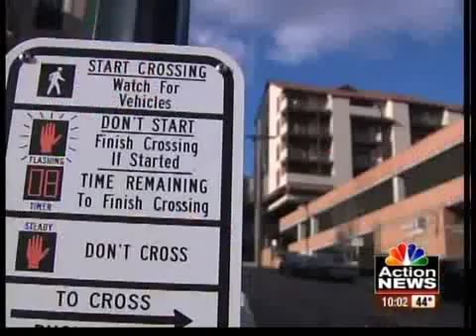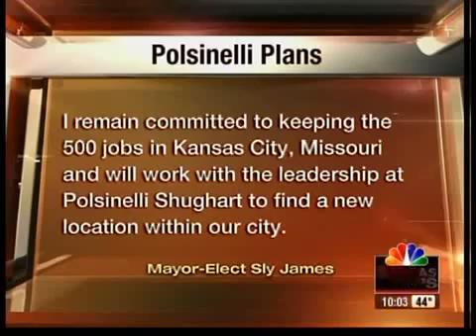Law firm withdraws tower plans on Plaza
Stalled plans to build a new law office on the Plaza threaten to hurt Kansas City's economy.